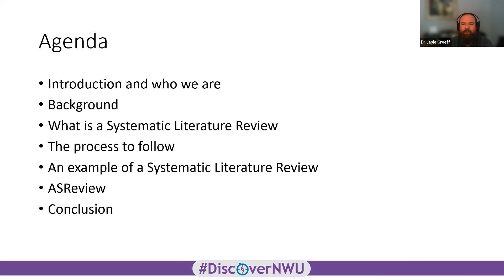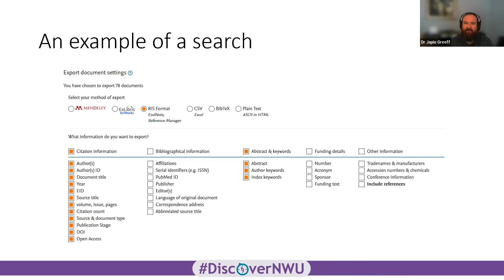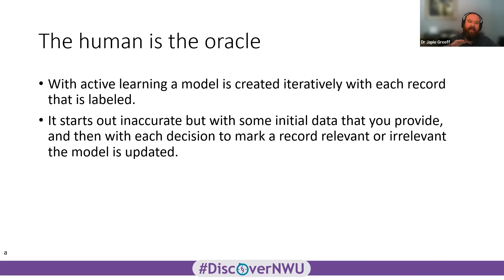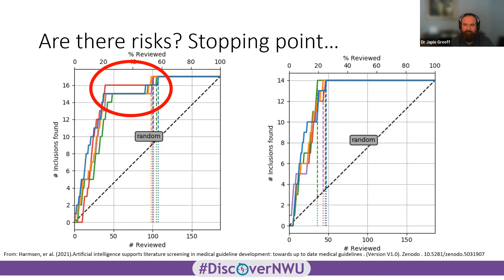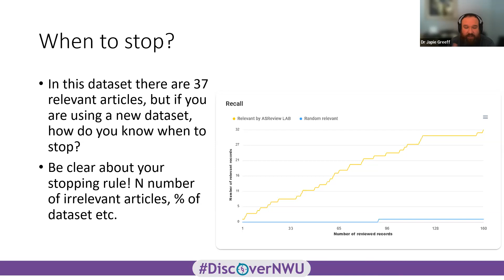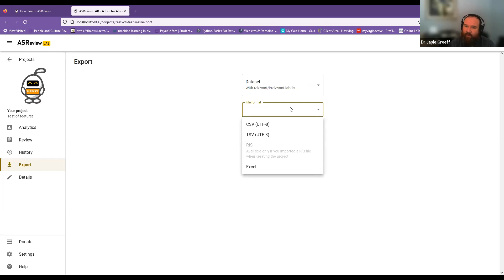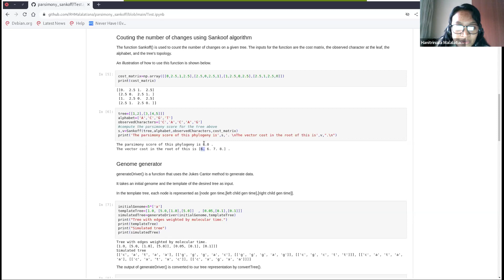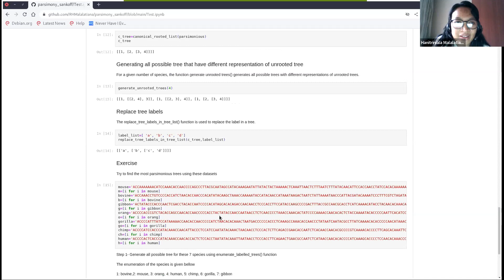2022-11 NITheCS Mini-school: 'Phylogenetic Inference and Machine Learning' L3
2022-11 NITheCS Mini-school:
Phylogenetic Inference and Machine Learning -
Prof Martin Bucher (French National Centre for Scientific Research, France) and
Dr Japie Greeff (North‐West University)

ABSTRACT: This Mini-School is linked to the NITheCS research programme ‘Genomics, Bioinformatics, and Advanced Medicine’. The theme of the first two lectures, given by Prof Martin Bucher, is the algorithmics of genomic inference. With modern genome sequencing, massive datasets have become available. How to fully exploit them remains an active area of research. The final two lectures by Dr Japie Greeff deal with applications of AI and Machine Learning to problems in medicine.

LECTURE 1:
Reconstructing Family Trees from Genomic Data: Basic Methods
The fundamentals of phylogenetic reconstruction are reviewed, including distance methods, parsimony, maximum likelihood, and Bayesian inference. For small datasets, these methods can be applied to all possible trees and the best solution, or most probable solution, is found.

LECTURE 2:
Reconstructing Family Trees from Genomic Data: Methods for Big Data
The methods of the last lecture are feasible for small datasets & always find the appropriately defined ‘best’ solution. These methods however are too slow for the large datasets available. We discuss "heuristic" methods, which, while not guaranteed always to return the best solution, often return the best solution or a good approximation thereof. We discuss applications & future prospects.

LECTURE 3:
Applied Artificial Intelligence: Using AI for a Systematic Literature Review
The applications of AI are rapidly expanding. Systematic literature reviews play a major role in the medical sciences & are extremely labour-intensive. We show how AI can simplify this task using semi-supervised learning. A small amount of Python knowledge is helpful.

LECTURE 4:
Active Learning to Generate Models with Partially Labelled Data
We discuss a semi-supervised machine learning technique called Active Learning, where a fully labelled dataset is not needed to create a classification model. Instead, the act of labelling the data set will be used to train the model at the same time.

Nov 2, 2022 02:00 PM
Nov 9, 2022 02:00 PM
Nov 16, 2022 02:00 PM
Nov 23, 2022 02:00 PM

BIO:
Prof Martin Bucher
Prof Martin Bucher is the Director of Research at the French National Centre for Scientific Research (CNRS) in Paris, France, and is based at Paris Cité University. He has held various honorary and fractional professorships at the University of KwaZulu-Natal and the University of Stellenbosch.
Prof Bucher is a NITheCS Associate and an elected member of the Academy of Science of South Africa (ASSAf). He has made numerous contributions to theoretical particle physics and cosmology, and to observational cosmology. He shared the 2018 Gruber Prize in Cosmology as part of the Planck Team.
More recently, Prof Bucher co-edited with Professor Anwar Mall of the UCT Medical School a booklet on Covid‐19 aimed at high school learners and teachers for ASSAf.

Dr Japie Greeff
Dr Japie Greeff is Deputy Director of the School of Computer Science and Information Systems at North‐West University and Subprogram leader in Technology, Capability and Functioning at the Optentia Research Unit at North‐West University. He is also a NITheCS Associate.
He holds a PhD in electronic engineering with a focus in engineering education.
His main areas of interest lie in artificial intelligence, serious game development, gamification, and the creation of technology artefacts that impact people on a human level.